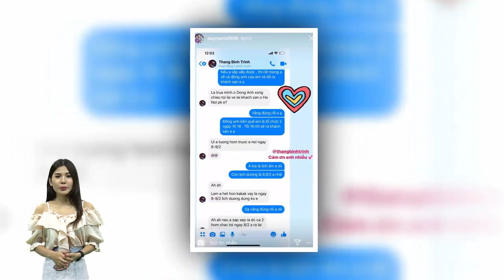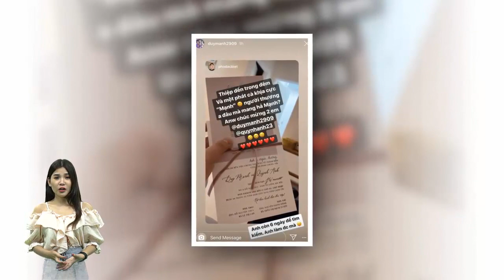Không gian đám cưới khủng của Duy Mạnh-Quỳnh Anh:Trang trí 500nghìn viên pha lê,hoa tươi 200 triệu